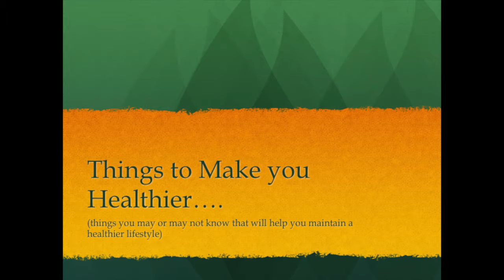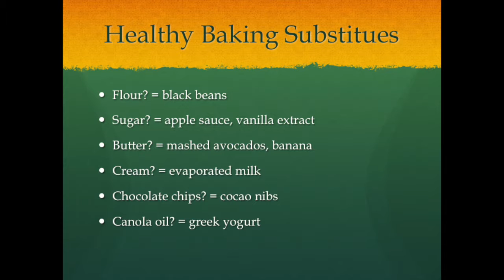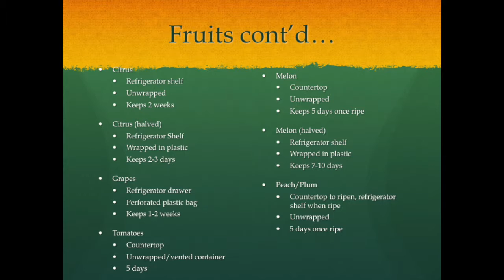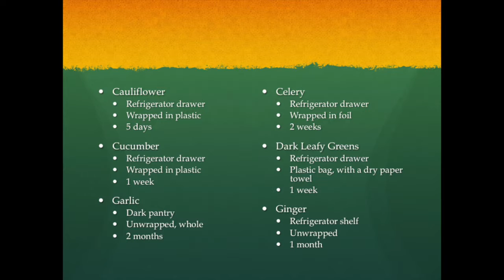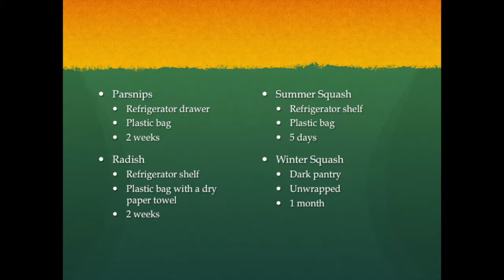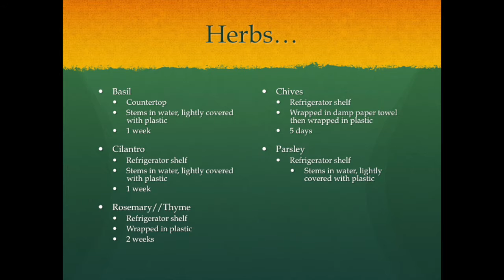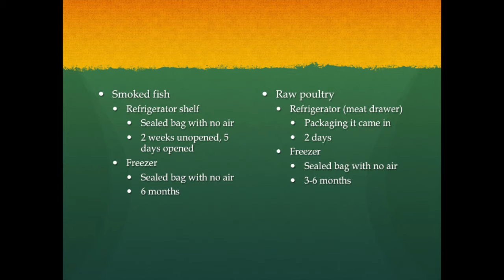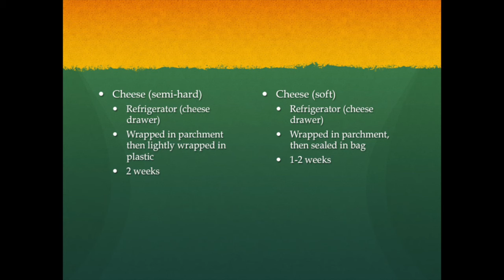Healthy Habits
Nutrition with a twist…
You are now listening to a Royal Labs Mix...
Whether you’re at work, the gym, or the house getting ready to roll up or roll out, we appreciate you tuning in!

- Exercise Boosts Brainpower
- Movement melts away stress
- Exercise gives you energy
- Fitness can help build relationships
o Find a gym buddy
- Exercise helps ward off disease
o Staying active is a proactive approach to growing older
- Fitness pumps up your heart
- Exercise lets you eat more…within reason of course
o Eat nutrient dense food, not empty calories
- Exercise boosts performance…all kinds.
- Weight loss is not the most important goal
o Quality of life is
- It’s not THAT hard to find time for fitness
o Everyone has 20 min. Even if it means one less episode in that Netflix binge.

Even if you're not vying for 20-inch biceps or Mr. Olympia strong legs like the muscle heads in the gym, that doesn't mean you should avoid the weight room.
Lifting weights gives you a serious edge over belly fat, stress, heart disease, and cancer.

Don’t just try to live longer, live better.

And listen to our other mixes on our channel

Comment your favorite tracks from the list!
Think something doesn’t belong? Lemme know too!

***Royal Labs is run by a team of fitness professionals lead by our founder KDubb, a certified PFTA personal trainer and sports nutritionist who is also certified in CardioPump Kettlebell, Hyperwear Sandbell, and MCT Triggerpoint

🚫 COPYRIGHT 🚫
There is no need to strike the video when you can get what you want deleted in practically no time at all.

Educate yourself while pushing yourself.
The goal of the channel is combine fitness and rap to promote a healthy lifestyle by providing mixes for workouts, study sessions, or whatever other goals you are trying to accomplish.
Fitness videos, cooking help, guides to the gym…
Trap or relax…
Press play and step away.
Whatever your mood, we have the tracks for you.
Fitness, music, and related videos uploaded weekly.